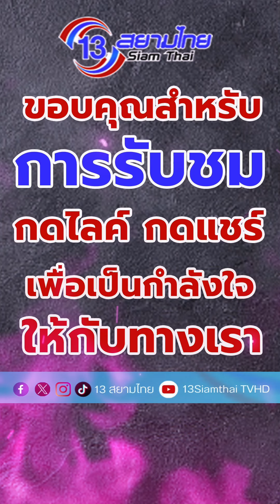รวบผู้ต้องหาโพสต์ขายปืนบีบีกัน โอนเงินให้ บล็อกเฟซติดต่ดไม่ได้